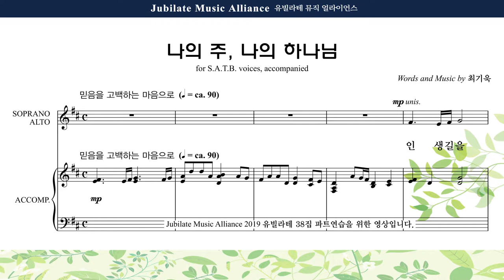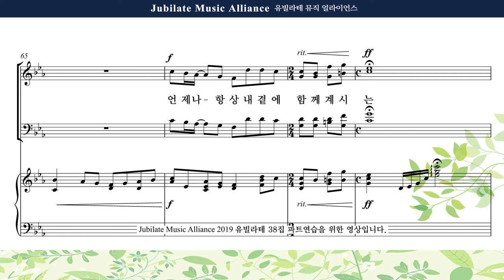[유빌라테 38집] 04. 최기욱 - 나의 주, 나의 하나님 Bass